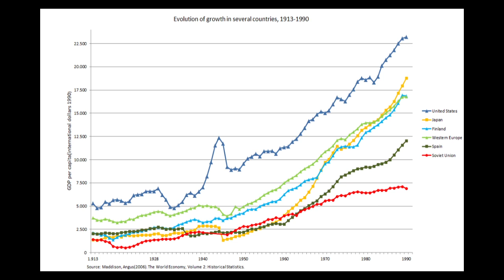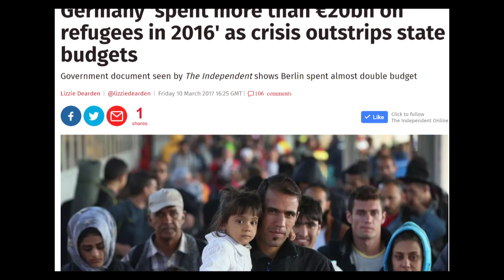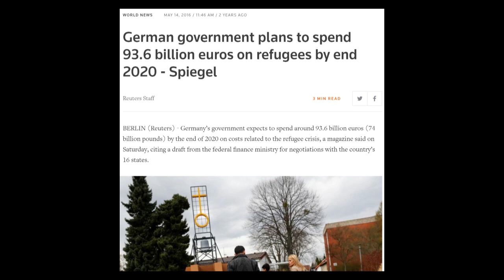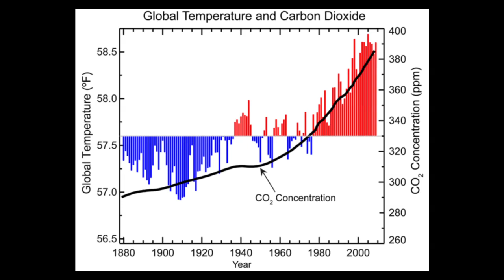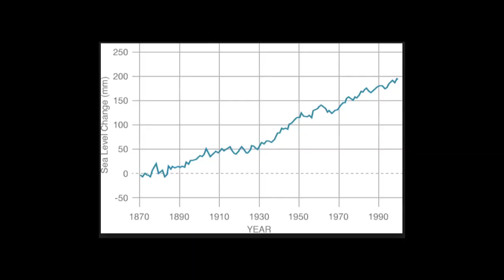Critique of Sargon of Akkad and Jason Unruhe Communism discussion.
To the original livestream was pretty interesting - but there were quite a few points of contention that were never really answered.